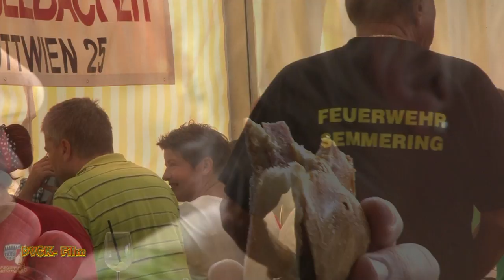Feuerwehrfest Semmering 2014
Super war es !!!